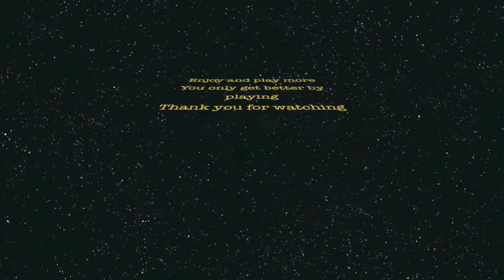Last Christmas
"Last Christmas" is a song by British pop duo Wham!, released on Epic Records in 1984.This version in from the Band Daily Grind.